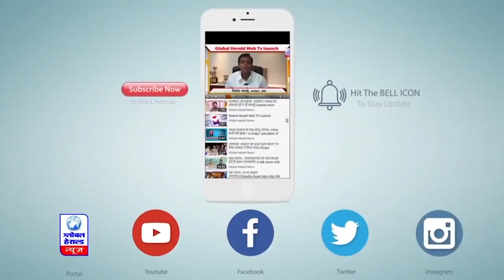'ये तो बस शुरुआत है', उपचुनाव के नतीजों पर कांग्रेस नेता पवन खेड़ा का बड़ा दावा || Global Herald